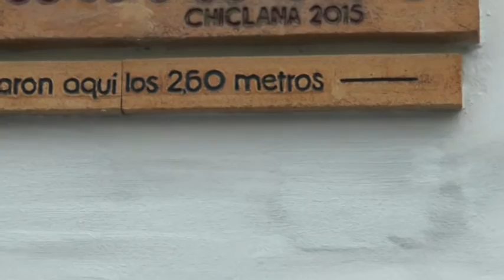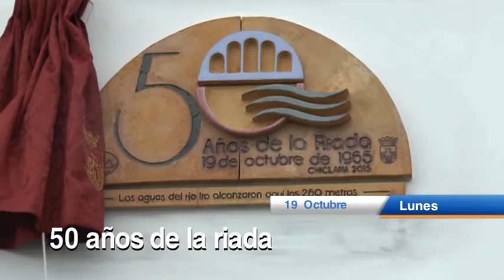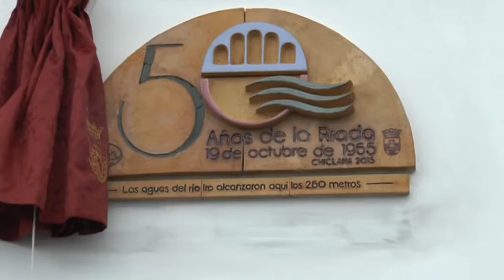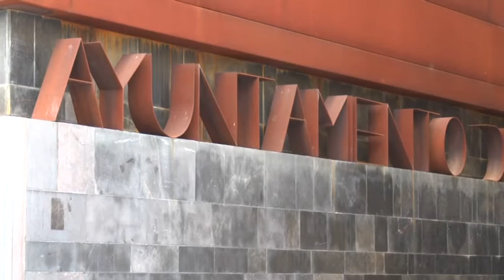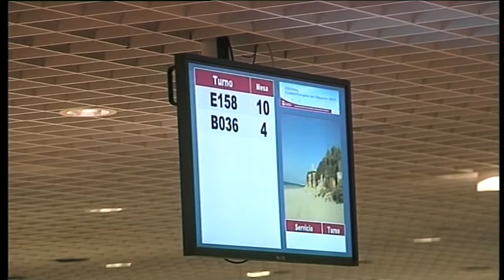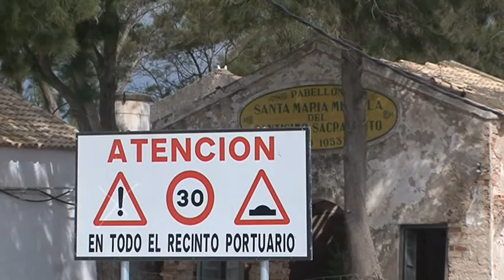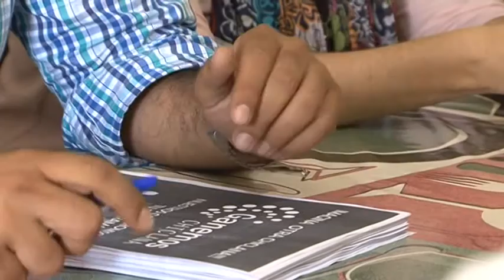NOTICIAS CHICLANA 19 OCTUBRE 2015 PRIMERA PARTE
Informativo Local Chiclana. 19 Octubre 2015. Primera parte.